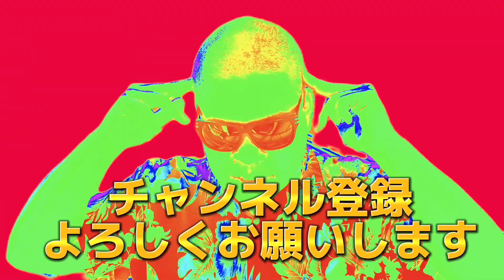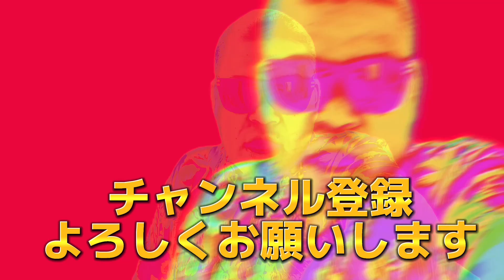【35年間彼女いない】かき氷vsビール！汗かいたあとに美味しいのはどっちだ！【ビール】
（飯村）
35年間彼女なし、金なし男。